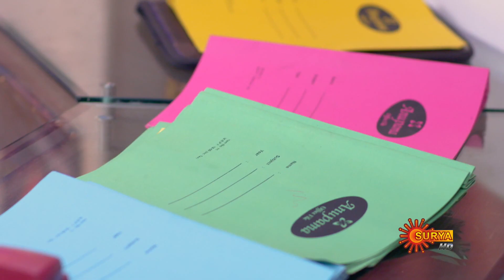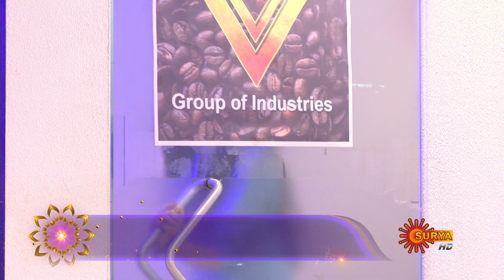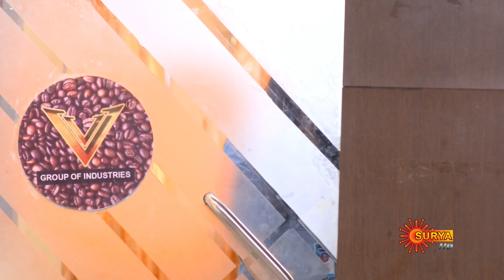Sundari - Ep 141 | 02 May 2022 | Surya TV Serial | Malayalam Serial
Watch the latest Episode of the New Malayalam serial Sundari that airs on Surya TV.

Watch all Surya TV Serials FREE on SUN NXT App. Offer valid only in India till 31st May 2022